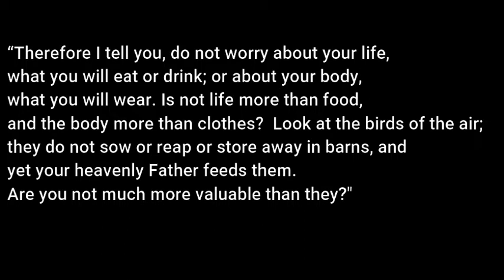Tues 26th May - "Give us today our daily bread"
Jesus encourages us to trust Him for what we need, Eppie sings of God the Provider